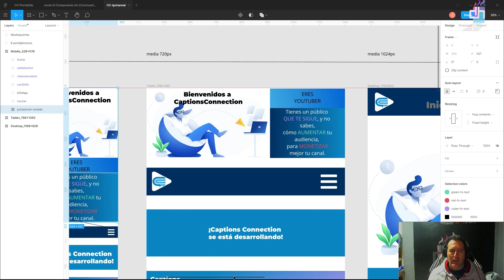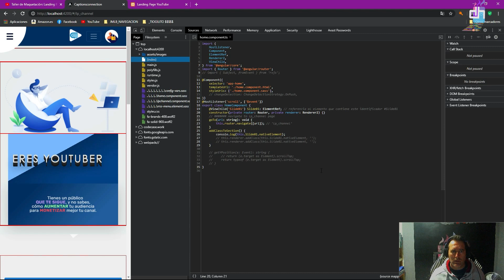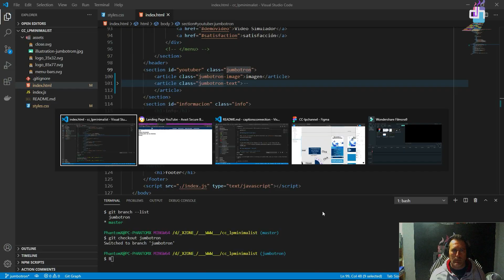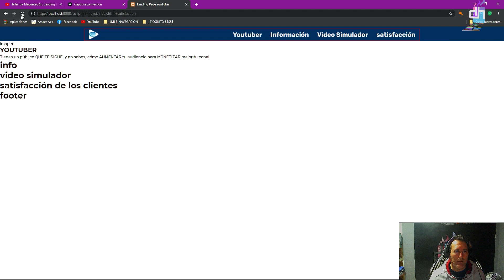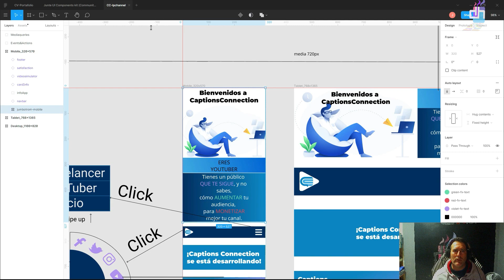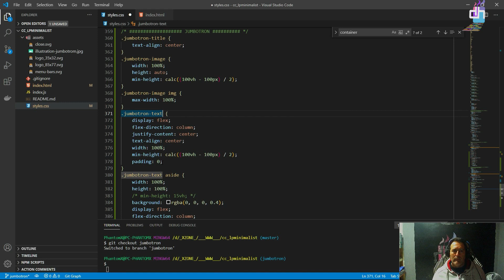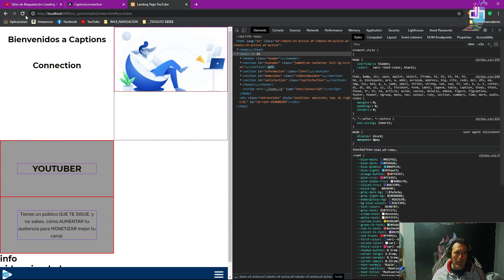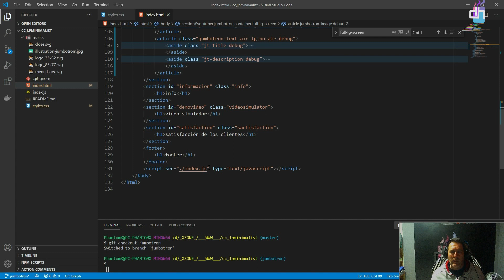36. UI/UX: Maquetción HTML5, CSS3 y Vanilla Js, 'section jumbotron' parte1/2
Nueva píldora de desarrollo web fullstack MEAN (Mongodb, Express, Angular, NodeJs).

Veremos, nuestro componente jumbotrom, posicionaremos los elementos con flex-box y crearemos un formato de grids, de varias columnas para hacer la maquetación de nuestro sitio-web con un diseño totalmente responsive.